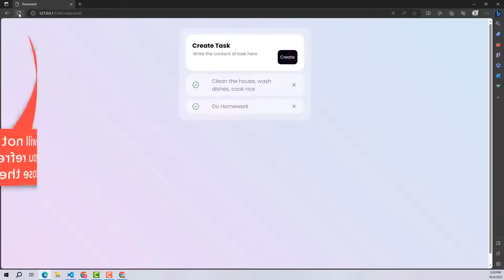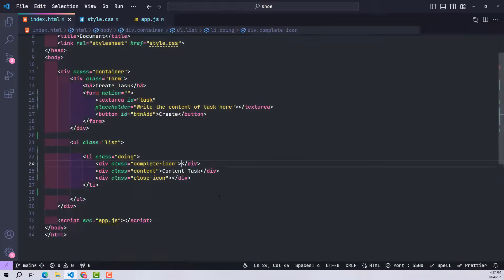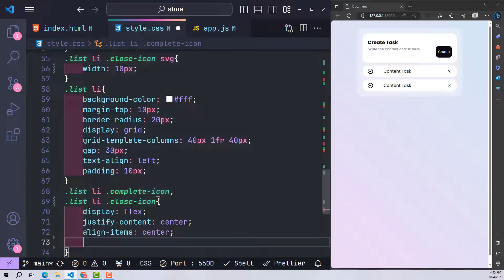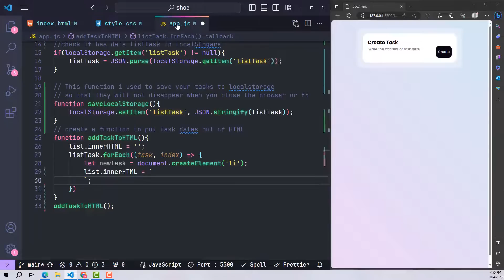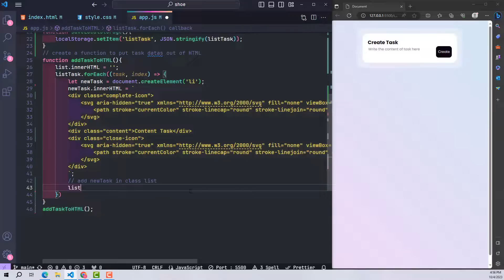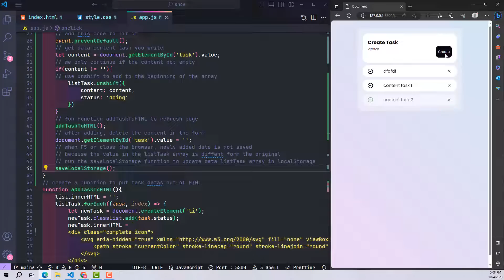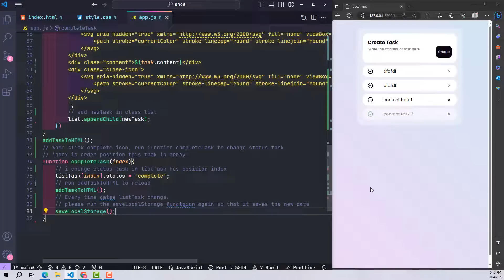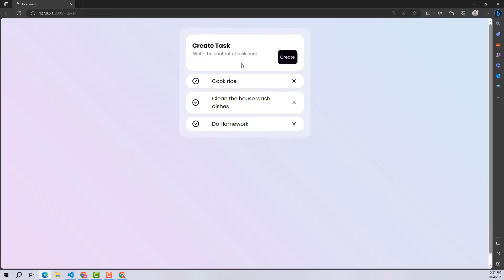Create To-Do List App Using HTML CSS And JavaScript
How to Create To-Do List App Using HTML CSS And JavaScript
This youtube channel not only revolves around topics about website programming using HTML CSS Javascript, but also website design, ideation and implementation.
All codes are free. Sharing will help us grow faster.
Contact With me:
Buy me a cup of coffee by clicking the thanks button on any video. Thank you very much for your support.